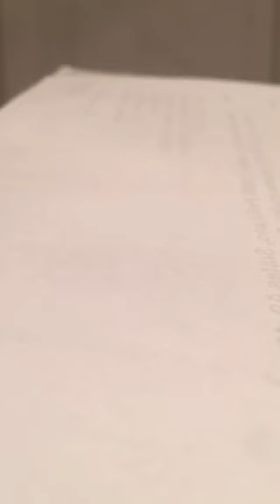Have you lost your motivation???